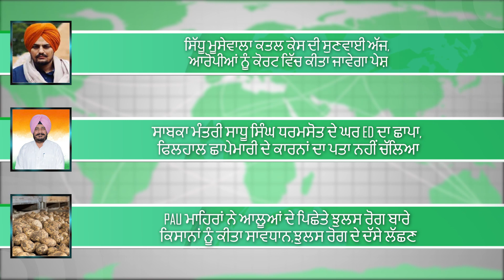Sidhu Moosewala ਕਤਲ ਕੇਸ ਦੀ Mansa Court ਵਿੱਚ ਸੁਣਵਾਈ || Sadhu Singh Dharamsot ਦੇ ਘਰ ED ਦਾ ਛਾਪਾ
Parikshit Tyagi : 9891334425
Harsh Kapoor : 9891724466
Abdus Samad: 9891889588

ਕ੍ਰਿਸ਼ੀ ਜਾਗਰਣ ਕਿਸਾਨਾਂ ਦੀ ਤਰੱਕੀ ਅਤੇ ਖੇਤੀ ਸੈਕਟਰ ਦੀ ਸਹਾਇਤਾ ਲਈ ਬਣਾਇਆ ਗਿਆ ਇੱਕ ਵੀਡੀਓ ਚੈਨਲ ਹੈ। ਇਸ ਚੈਨਲ ਰਾਹੀਂ ਅਸੀਂ ਖੇਤੀਬਾੜੀ, ਪੋਸਟ ਹਾਰਵੈਸਟ ਮੈਨੇਜਮੇੰਟ, ਪਸ਼ੂ ਧਨ, ਖੇਤੀ ਮਸ਼ੀਨੀਕਰਨ ਅਤੇ ਫਸਲ ਸਲਾਹ ਆਦਿ ਦੀ ਆਨਲਾਈਨ ਵਿਸਤ੍ਰਿਤ ਜਾਣਕਾਰੀ ਪ੍ਰਦਾਨ ਕਰਦੇ ਹਾਂ। ਇਸ ਤੋਂ ਇਲਾਵਾ ਕ੍ਰਿਸ਼ੀ ਜਾਗਰਣ ਵਿਸ਼ੇਸ਼ ਤੌਰ `ਤੇ ਪੰਜਾਬ ਦੇ ਖੇਤੀਬਾੜੀ ਸੈਕਟਰ, ਸਮਾਗਮਾਂ ਅਤੇ ਬਾਜ਼ਾਰ ਦੀਆਂ ਕੀਮਤਾਂ ਦੇ ਸਾਰੇ ਤਾਜ਼ਾ ਅੱਪਡੇਟ ਵੀ ਪ੍ਰਦਾਨ ਕਰਦਾ ਹੈ। ਅਸੀਂ ਪੰਜਾਬ ਦੀ ਪ੍ਰਮੁੱਖ ਖੇਤੀਬਾੜੀ ਯੂਨੀਵਰਸਿਟੀ, ਪੰਜਾਬ ਐਗਰੀਕਲਚਰਲ ਯੂਨੀਵਰਸਿਟੀ ਅਤੇ ਕ੍ਰਿਸ਼ੀ ਵਿਗਿਆਨ ਕੇਂਦਰਾਂ ਦੇ ਸੰਪਰਕ `ਚ ਵੀ ਰਹਿੰਦੇ ਹਾਂ ਅਤੇ ਇਨ੍ਹਾਂ ਦੀਆਂ ਤਾਜ਼ਾ ਖਬਰਾਂ ਅਤੇ ਜਾਣਕਾਰੀਆਂ ਕਿਸਾਨਾਂ ਤੱਕ ਸਮੇਂ-ਸਮੇਂ `ਤੇ ਪਹੁੰਚਾਉਂਦੇ ਹਾਂ। ਇਸਦੇ ਨਾਲ ਹੀ ਕ੍ਰਿਸ਼ੀ ਜਾਗਰਣ ਪਸ਼ੂ ਪਾਲਣ ਦੇ ਕਿੱਤੇ ਨਾਲ ਜੁੜੀਆਂ ਜਾਣਕਾਰੀਆਂ ਵੀ ਕਿਸਾਨਾਂ ਨਾਲ ਸਾਂਝੀ ਕਰਦਾ ਹੈ।